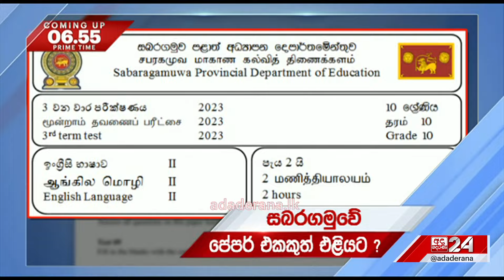6.55 අද දෙරණ ප්‍රධාන පුවත් විකාශයේ සිරස්තල... - 2024.03.02